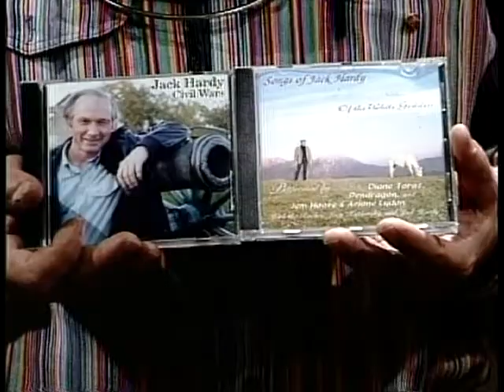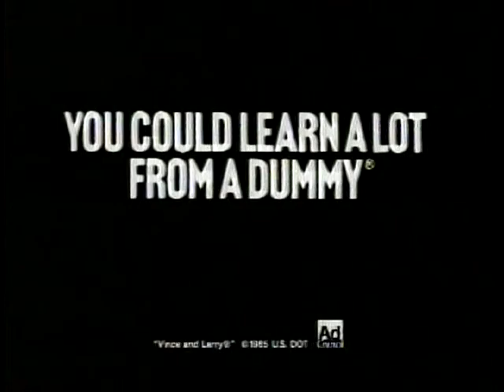Horses Sing None of It 113 Jack Hardy Band 12 5 95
charismatic gravel-voiced Songwriter's Coop founder with Rob, Scott & Wendy performing his amazing & moving originals